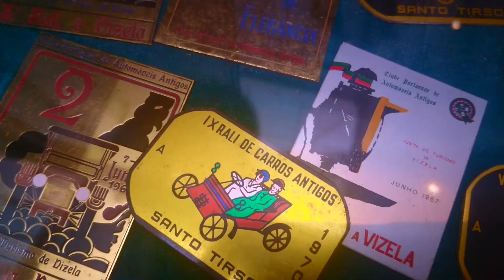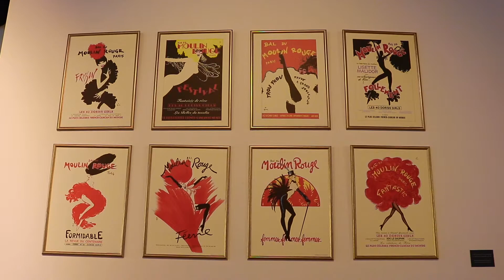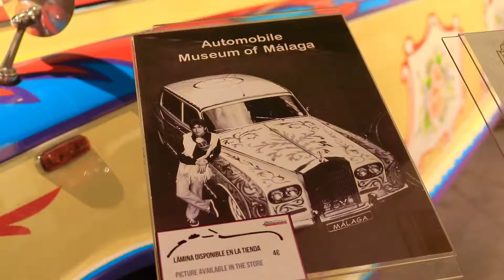Fashion and Cars: Museo Automovilístico de Málaga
A variety of scenes from the Museo Automovilístico in Malaga.  A wonderful museum of fashion and automotives.

The background music is developed using GarageBand loops - Haunting Slide Bass, Humble Pie Synth Layers, Boomer FX 19 and Nightshade Bass.

For other videos on Malaga see - A Visit to the Coleccion del Museo Ruso Malaga Scenes from the Museo Carmen Thyssen Collection The Suffering and the Glory: Palacio Episcopal Malaga A Weird and Wonderful World: Valentín Kovatchev Mística exhibition in Málaga Buses of Málaga Scenes of Málaga Street Art and Centro de Arte Contemporáneo Málaga